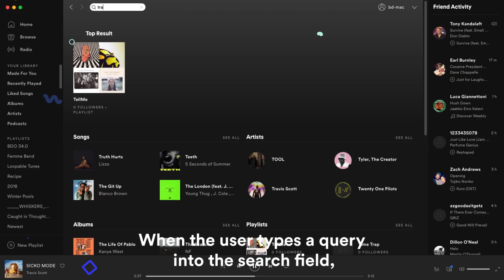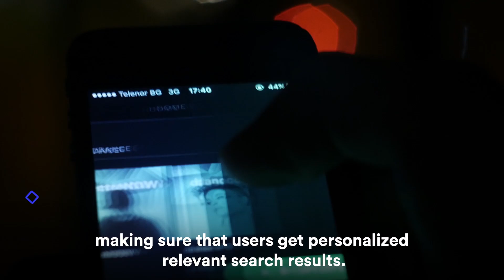How It's Made: Search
Meet the Search team, a diverse team of engineers in Stockholm and London who help enable and personalize the millions of searches you make every day via voice or text, in more than 19 languages, all around the world.